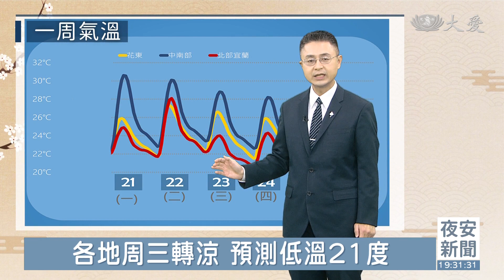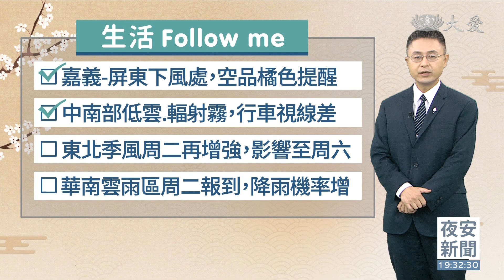東北季風增強 南部空品橘色提醒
東北季風增強 東山飄雨西山晴
宜蘭.恆春半島小雨 明降雨緩和
南部位處下風處 擴散條件不佳
嘉義至屏東 空品持續橘色提醒
苗栗-嘉義與屏東 日夜溫差大